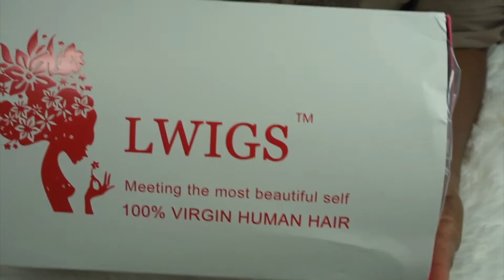KINKY HAIR ||STYLING THIS WIG SO EASY. || LWIGS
INFORMATION ABOUT THE HAIR

Hair Color:  Natural Color
Hair Length:  22 inches
Cap Construction: 360 lace wig
Wig Density: 180%
Hairline: Pre plucked hairline

Spring promotion: once you placed the order leave message about your Ins name,and follow us Instrgram : Lwigs. can get FREE HAIR BUNDLES.

EMAIL FOR SERIOUS INQUIRY AND BUSINESS